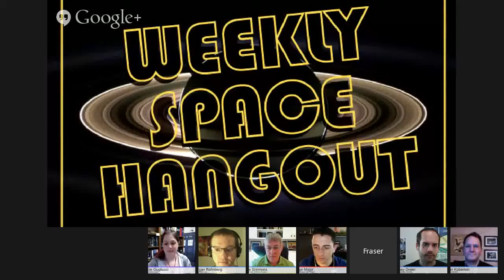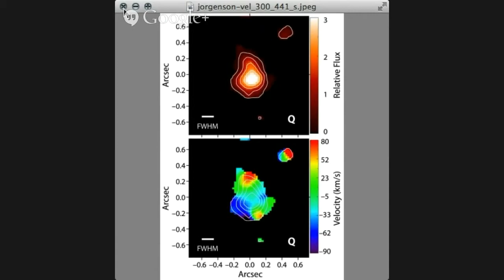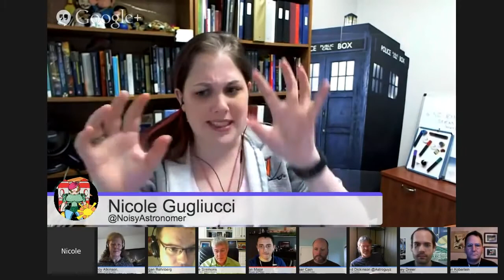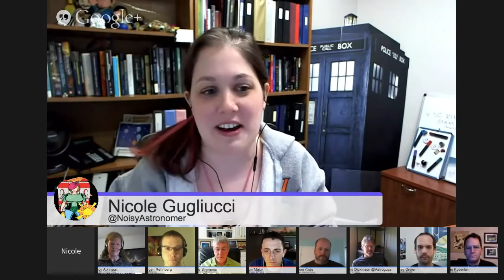01/17/14--Weekly Space Hangout - Astronomers Without Borders, Jelly Donuts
Host: Fraser CainGuests: Mike Simmons from Astronomers without Borders, Nicole Gugliucci, Jason Major, Casey Dreier, Brian Koberlein, Nancy Atkinson, Morgan Rehnberg, David DickinsonStories:Mike:- Astronomers without BordersFraser:- John Dobson, Inventor of the Dobsonian Telescope, dead at 98Casey:- Congressional Budget for NASA- 2014 Legislative Blitz, Feb 23 -- 25thMorgan:- Impact of 2014 budget on NASA/NSFJason:- Rosetta's Wake Up CallNicole:- CosmoQuest's "Wake Up, Rosetta!" Hangout- "Normal" galaxy in the early Universe- Massive Black Holes are Everywhere!Nancy:- The Rock that Appeared Out of Nowhere on MarsBrian:- Testing the shape of the universeDavid:- Mini-Moon- Jupiter+Moons from Michael Phillips:
record the Weekly Space Hangout every Friday at 12:00 pm Pacific / 3:00 pm Eastern.